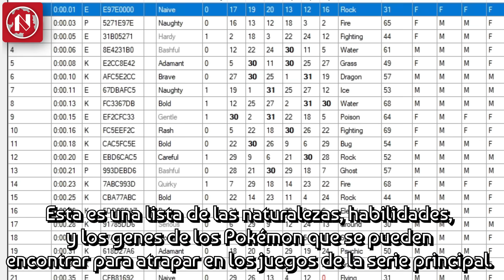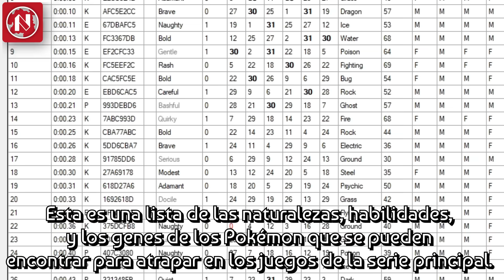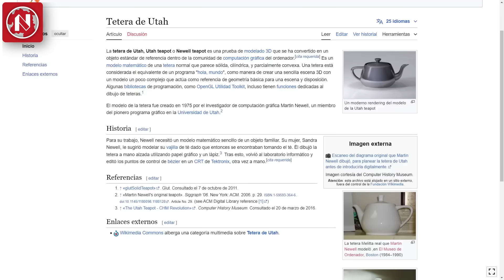TODAS las REFERENCIAS a Videojuegos de Amazing Digital Circus 2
The Amazing Digital Circus, o El Asombroso Circo Digital, estrenó su segundo episodio, y dentro de él hubo muchos easter eggs y referencias a videojuegos y elementos importantes de ellos, incluyendo cosas que se pueden ver en juegos para consolas de Nintendo.